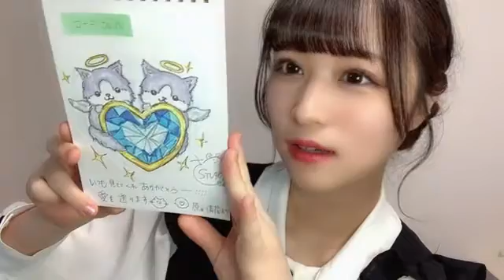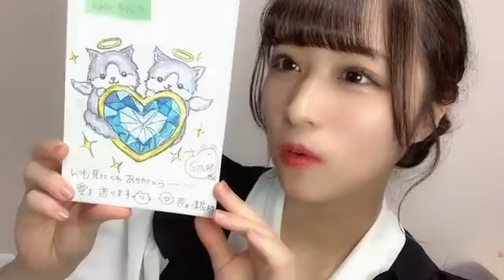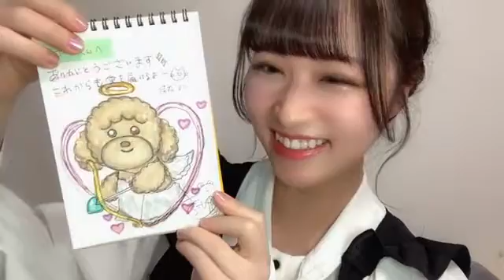原田清花（STU48） 2024年03月15日22時50分12秒 SHOWROOM